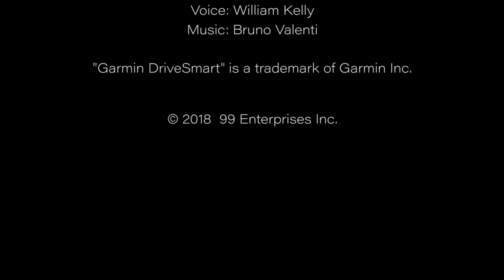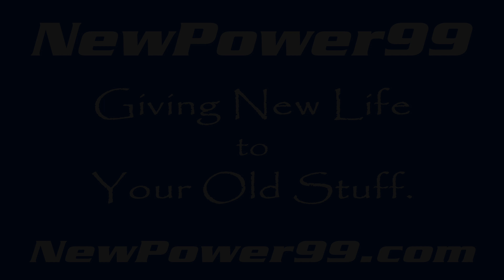How to Replace Your Garmin DriveSmart 50 LMTHD Battery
Complete Battery Replacement Kit from NewPower99.ca is available This video provides a step by step demonstration of the procedure for replacing the battery in your Garmin DriveSmart 50 LMTHD GPS. The Installation kit contains a new high capacity battery, battery installation video, and necessary tools for battery replacement. Includes one year money back guarantee!